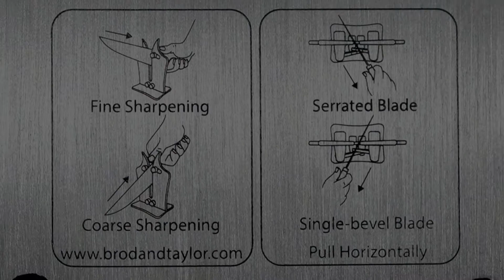Brod & Taylor Professional Knife Sharpener Solid Stainless Steel | Best Manual Knife Sharpener 2020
There’s a reason why the Brod & Taylor Professional Knife Sharpener Solid Stainless Steel and Austrian Tungsten Carbide is so popular and has garnered so many positive reviews online. Unlike other similar devices, this bad boy performs as it’s supposed to. Simply click on the link below and you can decide if it’s the right choice for you or not.

Brod & Taylor Professional Knife Sharpener Solid Stainless Steel and Austrian Tungsten Carbide

►Can’t Miss DAILY DISCOUNTS

►Try Amazon Prime FREE

►Deal of the Day